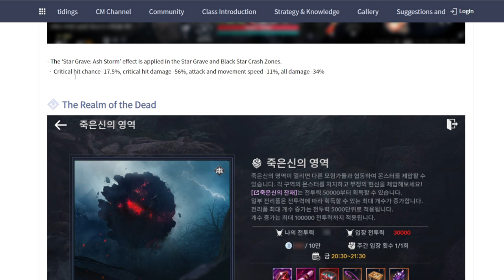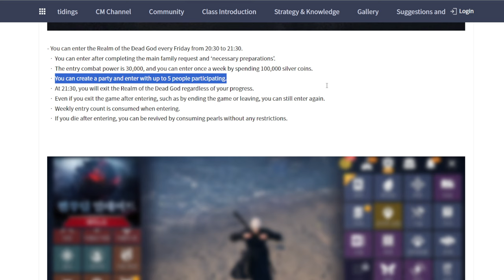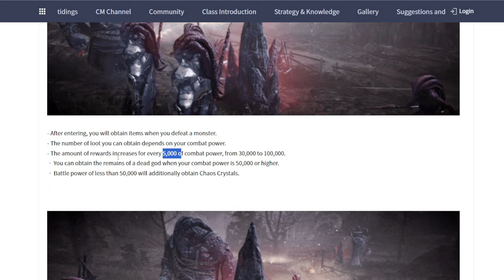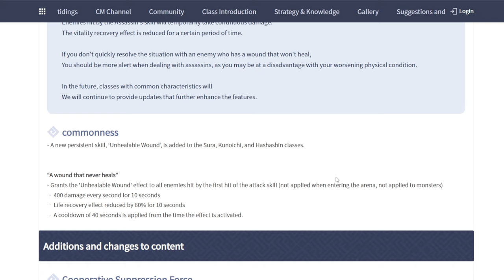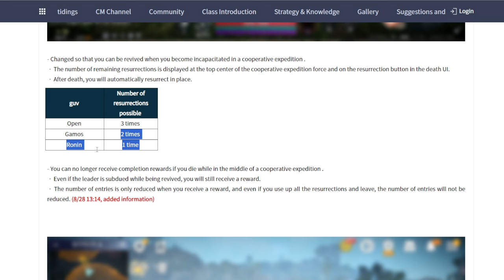Black Desert Mobile Black Star Weapon & Fallen God Realm